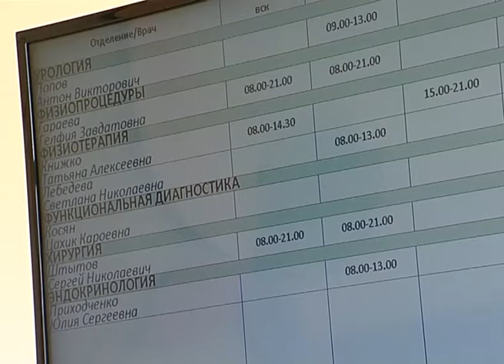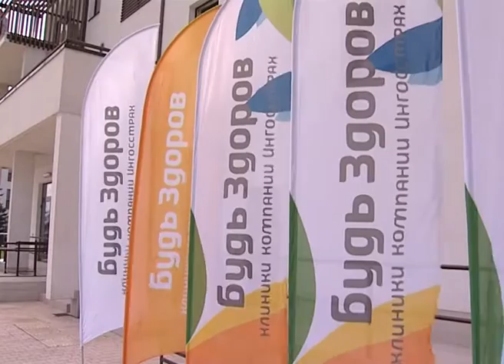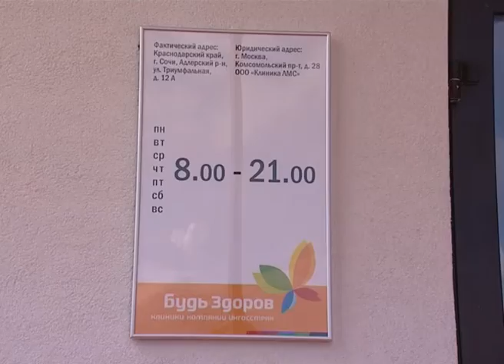В Сочи открылся многофункциональный медицинский центр. Новости Сочи Эфкате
Он относится к сети клиник «Будь Здоров», принадлежащих компании «Ингосстрах». Этот уникальный для России центр объединяет на своей базе возможности медицинского обслуживания и оказания санаторно-курортных и реабилитационных услуг. Расположен центр на базе гостиничного комплекса «Имеретинский» в Адлерском районе Сочи.
Сочи. Новости.
Телеканал Эфкате.